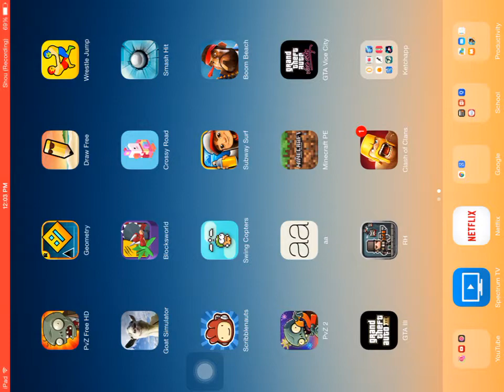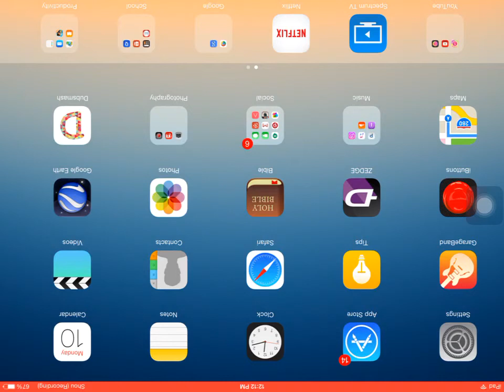Ramdom Heros (let's play)